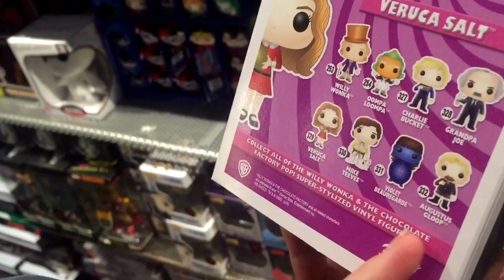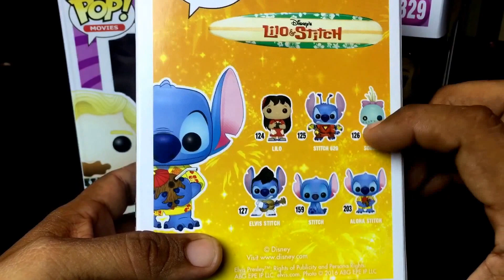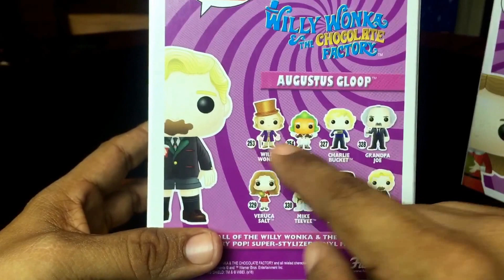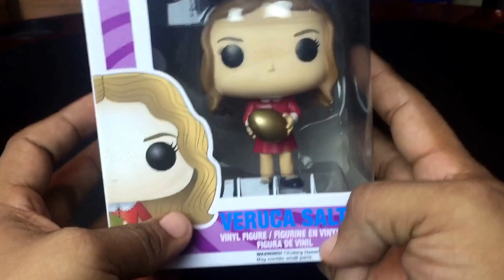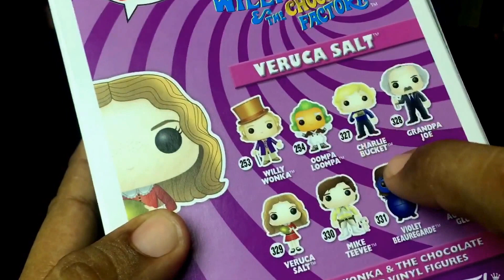Funko Pop hunt and haul. Spending the Hot Cash for July 2016.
Time to spend our Hot Cash and go on a Funko Pop hunt.  Pop fans, towards the end of my video there's a date you are gonna wanna mark on your calendar.